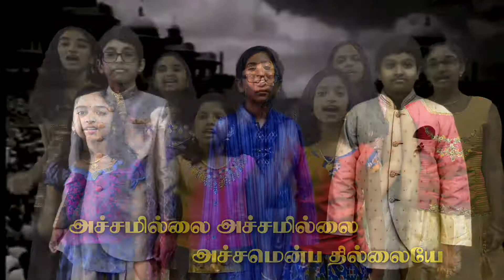TNF SFL - Tamil School Program Achamillai Achamillai Song by Mahakavi Bharathy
By March 06th 2021, Tamil Nadu Foundation South Florida Chapter conducted a fund raising program for building infrastructure for students studying Government High School in Salem District. Our Students performed a wonderful compilation of Mahakavi Bharathy's wonderful song "Achamillai Achamillai" for contributing to this great cause. Kudos to the wonderful kids of South Florida.

During this pandemic, the entire globe is shattered with pain, fear and agony. Our kids practiced the song from Mahakavi Subramania Bharathy about Fearless (Achamillai)